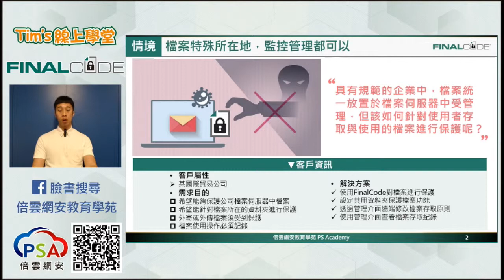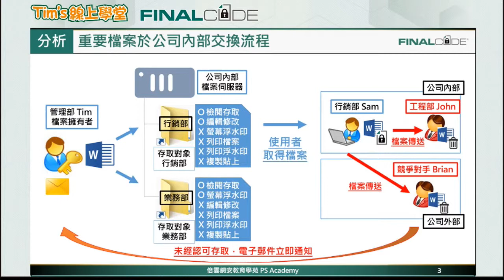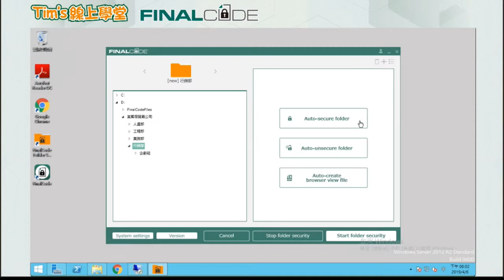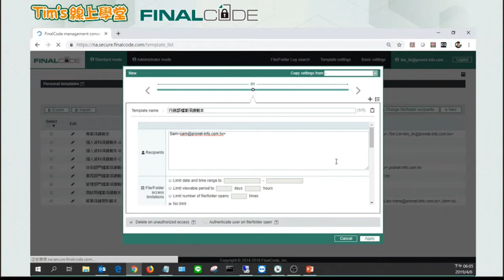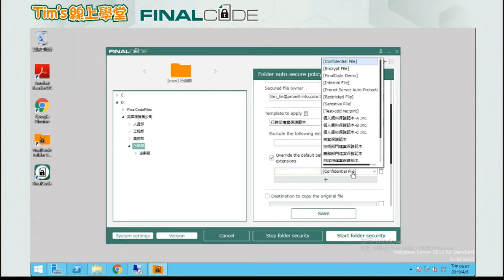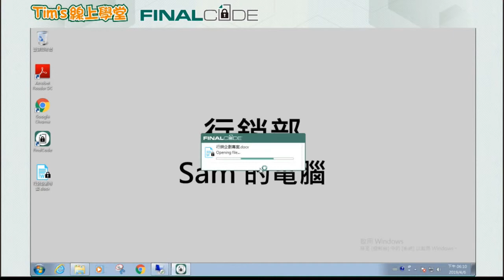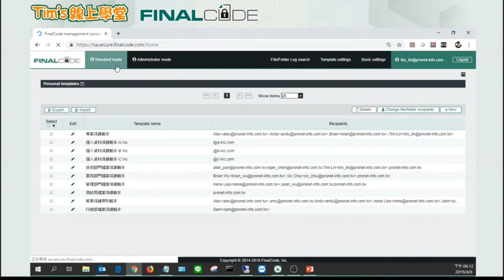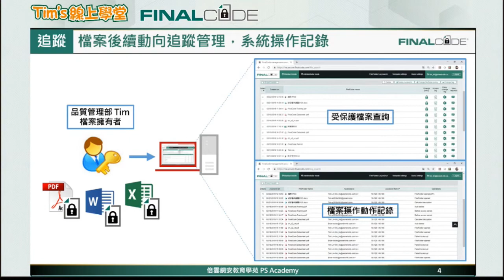FinalCode 資料保護情境篇--第二輯 檔案特殊所在地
檔案特殊所在地